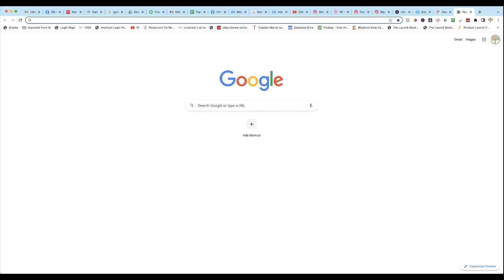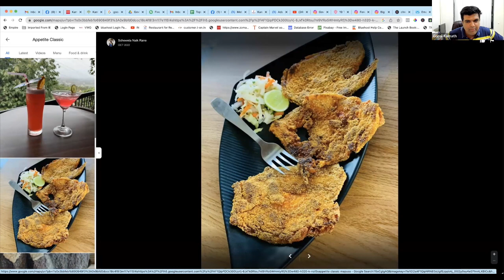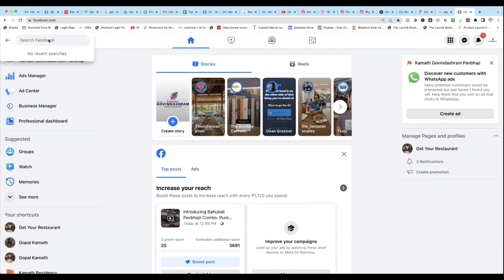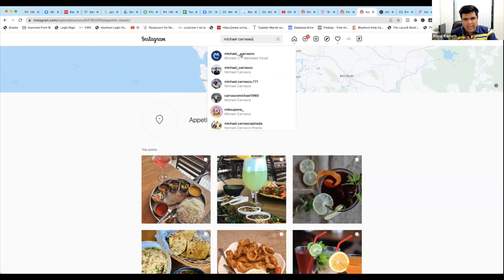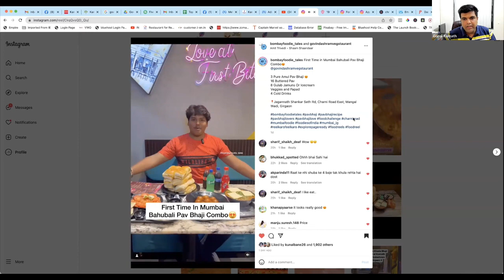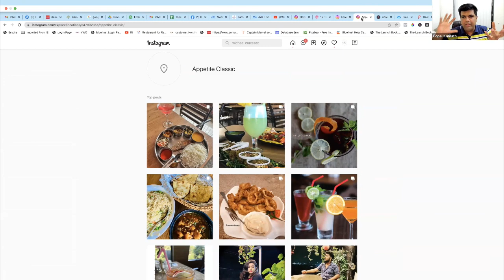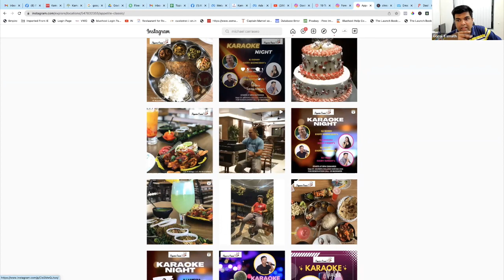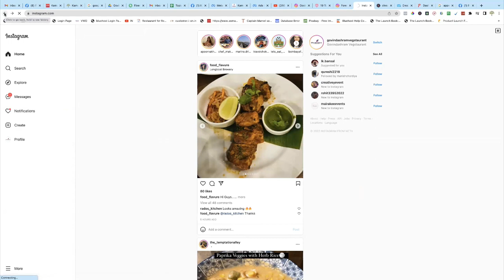How To Increase Footfall In Our Restaurant | हमारे रेस्टोरेंट में फुटफॉल कैसे बढ़ाएं।